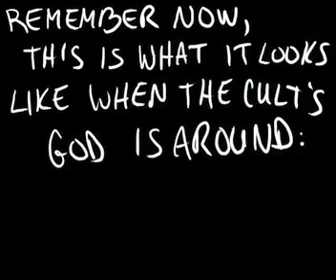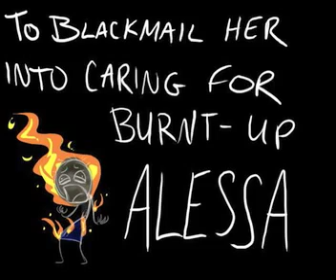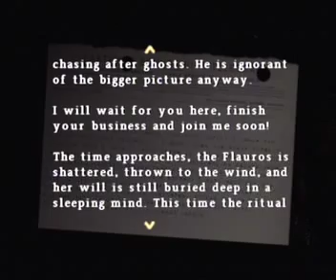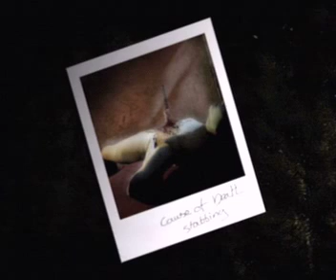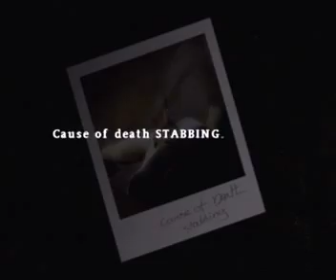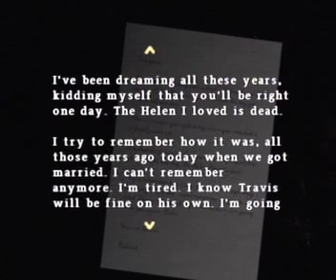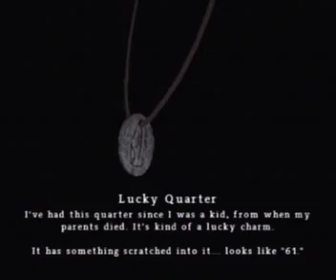Let's Play Silent Hill Origins 08, Pt. 4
Unbreak my heart. (Sorry for the quality. This is baby's first LP.)